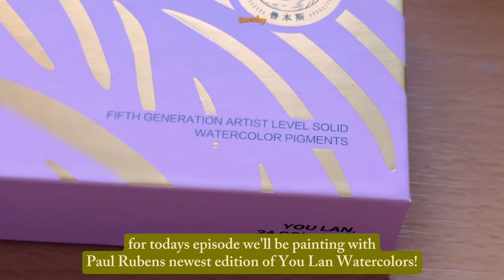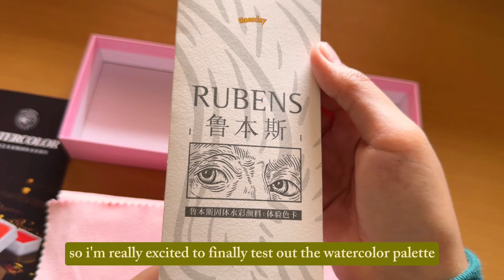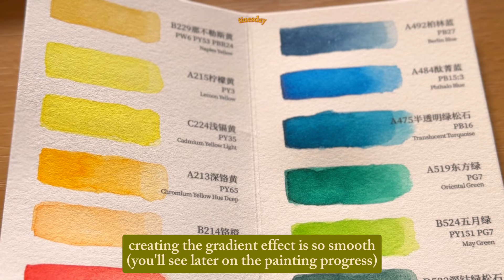🪸 watercolor painting fishies 🫧 (ft. youlan artist watercolors // 5th generation)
🐟 the Paul Rubens YouLan watercolors will be having a 20% discount this July 16-17 on Amazon US, CA, and AU 's Prime Day event! don't miss your chance to grab these watercolors during this special offer :D🌈

hi everyone 💌
its been a while since my last watercolor painting
I was inspired to paint the colorful fishes of animal crossing for this video, i hope you love them as much as I did painting them  ˚ʚ♡ɞ˚